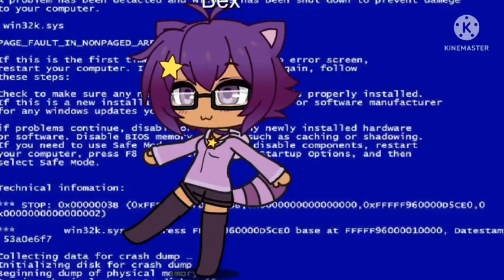Gacha club antes y después de las drogas 😅